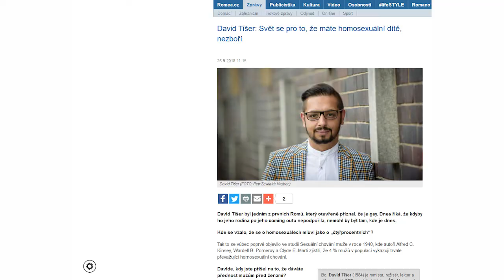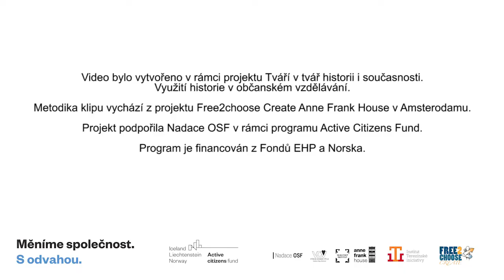Měl by být omezován vstup do restaurací či klubů kvůli barvě pleti?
Dvacetiletý Pepa, student prvního ročníku ČVUT, se chystá na párty. V oblíbeném klubu hraje oblíbený DJ, jde celá parta. Kamarádi už jsou uvnitř, jaké je ale Pepovo překvapení, když mu ochranka u vchodu sdělí, že ho dovnitř nepustí, protože „je plno“…. To je začátek hry Neprojdeš! Divadla ARA ART, který formou tzv. divadla utlačovaných zprostředkovává osobní zážitky příslušníků menšin, v tomto případě herce, scénáristy a aktivisty Davida Tišera. O tom, že Davidova zkušenost není ojedinělá, svědčí velké množství zaznamenaných incidentů, například z Brna i odjinud. Někde Romy sice dovnitř vpustí, ale odmítají je obsloužit. A to jsou jen zaznamenané případy, určitě převažuje množství incidentů, které nikdo nikam nehlásí.

Otázka: Měl by být omezován vstup do restaurací či klubů kvůli barvě pleti?

V rámci projektu Tváří v tvář historii i současnosti. Využití historie v občanském vzdělávání vznikl videoklip "Měl by být omezován vstup do restaurací či klubů kvůli barvě pleti?" Klip byl vytvořen ve spolupráci s partnerem projektu, Khamoro o.p.s. a mládeží, pod vedením Marie Smutné. Klip je určen pro debaty ve školách na dané téma.

Projekt podpořila Nadace OSF v rámci programu Active Citizens Fund, jehož cílem je podpora občanské společnosti a posílení kapacit neziskových organizací. Program je financován z Fondů EHP a Norska.